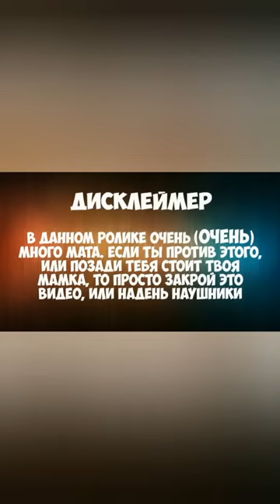🔥Кайф для твоих ушей🔥 отличная музыка🔥 1080p